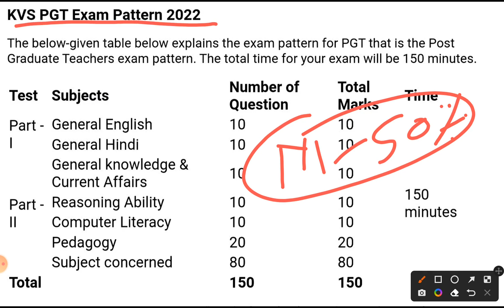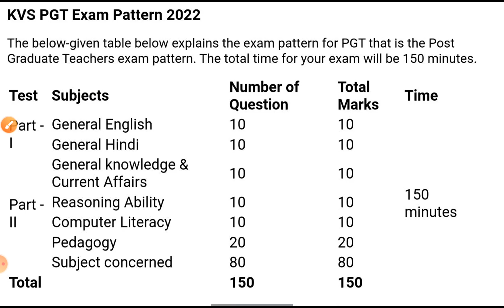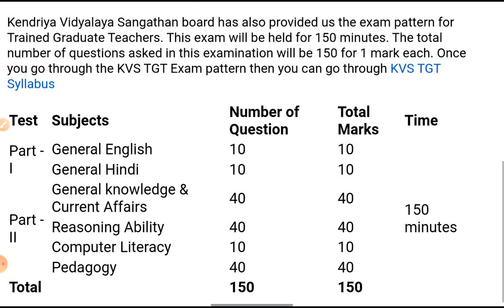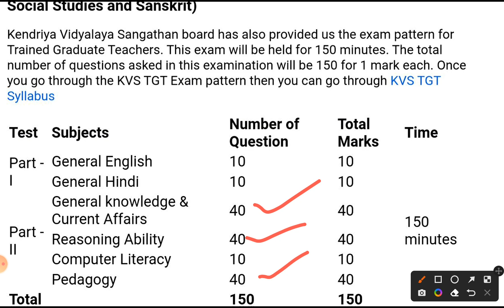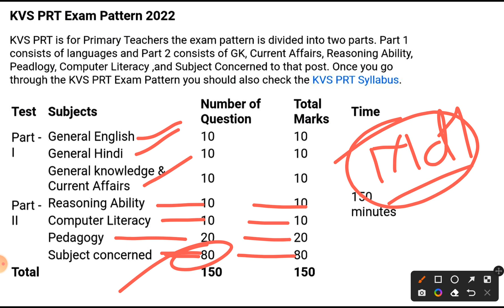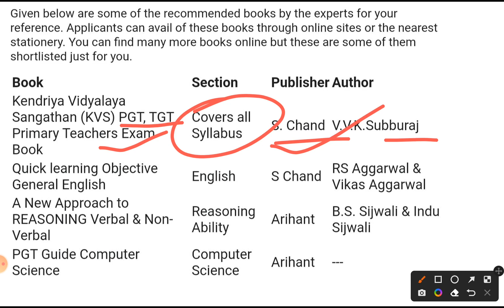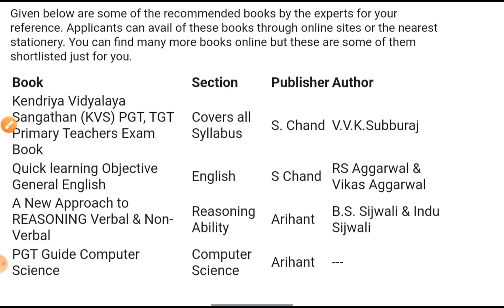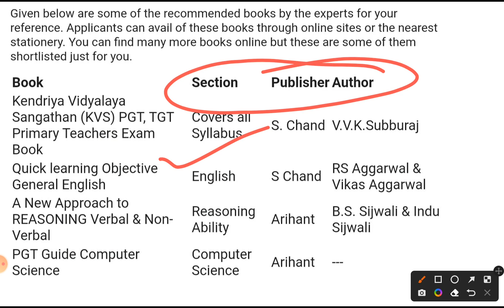KVS NEW VACANCY 13000+ || KVS SYLLABUS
||   धन्यवाद ||